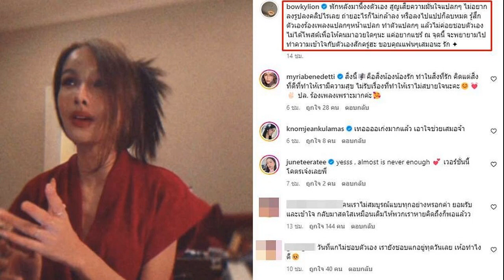จอมขวัญ เปิดใจ ได้ค่าตัว 3 พัน เหมือนถูกด้อยค่า แจงเงินไม่สำคัญ แต่ควรให้เกียรติ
ลูกทุ่งดัง จอมขวัญ กัลยา เปิดใจ งานลูกทุ่งเวทียิ่งใหญ่ ได้ค่าตัว 3 พัน พ้อ! เหมือนถูกด้อยค่า แจงเงินไม่ใช่ประเด็นสำคัญ แต่ควรให้เกียรติกันหน่อย
หลังจากที่ลูกทุ่งสาวคนดัง จอมขวัญ กัลยา ออกมาร้องเรียนกรณีงานคอนเสิร์ต 84 ปี ลูกทุ่งไทย ให้ค่าตอบแทนต่ำจนน่าตกใจ เมื่อขอทำความเข้าใจกับผู้จัดงาน แต่ก็ไม่ได้คำตอบที่ชัดเจน ตามที่เสนอข่าวไปแล้ว
ล่าสุดวันที่ 25 ม.ค.2567 ข่าวสดออนไลน์ ต่อสายตรงหา จอมขวัญ กัลยา เพื่อสอบถามถึงสาเหตุที่ตัดสินใจออกมาร้องเรียนเรื่องดังกล่าว ยอมรับรู้สึกตกใจกับค่าตัวที่ได้รับและอยากปกป้องสิทธิ์ตัวเอง เผยผู้ใหญ่ทางกระทรวงวัฒนธรรมต่อสายหา ก่อนยืนยันเงินไม่ใช่เรื่องสำคัญ แต่ควรให้เกียรติ เพราะรู้สึกเหมือนถูกด้อยค่า
สาเหตุที่ออกมาพูด? “ที่จริงแล้วมันอาจจะเป็นเสียงในใจแต่ว่ามันคิดดัง แล้วก็เป็นความรู้สึกอึดอัดหัวใจ สงสัย คลางแคลงใจ และหวาดระแวงด้วยว่ามันจะเกิดผลอะไรกับเราอีก ตอนแรกเห็นซองบางๆ ก็แอบคิดว่าเขาเขียนเช็กให้เราหรือเปล่า เราก็เคยหยิบเงินมาหลายสเต็ป เงินหมื่น 5พัน 3พัน แต่ความรู้สึกเราคือมันบางมากเลยนะ(หัวเราะ)
“แต่เราก็ยังไว้หน้าไง คนอื่นคงได้กันประมาณนี้แหละมั้ง ไม่เป็นไรถ้ามันทั่วถึงเท่านี้ เพราะงานช่วยเราก็ไปมาเยอะแยะ แต่บังเอิญว่าศิลปินผู้ใหญ่ท่านหนึ่งเปิดซองมาแล้วห๊ะ! ทำไมมีแค่ 5 พัน ตกลงกันไว้หนึ่งหมื่นไม่ใช่เหรอ เขาก็ให้คนที่ประสานงานดูแลให้เพราะตัวเองต้องไปงานต่อ”

“ความที่งานน่าจะมีคนประสานงานหลายคนที่ติดต่อนักร้อง เขาก็เลยมาถามทางเราว่าได้เท่าไหร่ แต่เราฝากซองกับอาภูพานไว้ เปิดซองเห็นมี 3 พัน เขาก็ตกใจว่าทำไมได้เท่านี้ ทีนี้เลยเป็นจุดที่มาว่าทำไมคนนั้นได้เท่านี้ คนนี้ได้เท่านั้น เราก็เริ่มคิดละ
“แต่เราก็พอเข้าใจว่าเราไม่ใช่ศิลปินที่มีชื่อเสียง เราอยู่อย่างเจียมตัวตลอด เรารู้ว่าครูบาอาจารย์ราคาเท่านี้ แต่ขนาดครูบาอาจารย์ยังได้เท่านี้ เราก็ควรได้เท่านี้ที่ลดลงมาหน่อย ไม่ได้ไปเรียกร้องหรอก แต่อยากรู้เหตุผล อย่างน้องบางคนยังไม่ได้มีผลงานอะไรชัดเจน แต่ได้ 5 พัน จอมขวัญอยู่มาผมสองสีแล้ว ไม่ได้คิดว่าตัวเองดัง แต่อย่างน้อยๆ ถ้าได้ 5 พันเราก็จะไม่คิดอะไรเนอะ”

“อีกจุดหนึ่งตอนที่เซ็นรับเงินก่อนที่เขาจะยื่นซอง ตอนนั้นก็ยอมรับว่าไม่ค่อยแฮปปี้แล้ว ปกติทำงานจะได้ค่าตัวน้อยแค่ไหนก็จะมีบอกไว้เลยว่าภาษีเท่านั้นเท่านี้ แต่อันนี้มันเป็นสำเนาบัตรประชาชนของเราโล่งๆ 2 ใบ เราก็อยากปกป้องสิทธิ์ตรงนี้ เราอาจจะคิดไปเองว่าเขาจะเอาไปยื่นอะไรได้อีกมั้ย เขียนตัวเลขอะไรได้เยอะกว่านี้อีกมั้ย
สอบถามตั้งแต่ที่หน้างานเลยไหม? “เสร็จงานกลับมาบ้านแล้ว เก็บความสงสัยมากๆ ว่าทำไมมันได้แค่นี้ อาภูพานก็โทรไปถามกับคนที่ประสานมา คุณให้นักร้องให้เท่าไหร่บ้าง เขาบอกว่ามีหนึ่งหมื่น 5พัน 3 พัน มี 3 เกรด เขาก็บอกว่าจอมขวัญเนี่ยคงอยู่เกรดท้ายๆ เลยเนอะ ได้ 3 พัน อาเขาก็พูดอย่างนี้ เหมือนพูดด้วยความน้อยใจ”

“ทางโน้นเลยบอกว่าตอนแรกไม่มีเรา เขาเอามาเสริมร้องช่วงรำวงเพราะมีแต่ผู้ชาย เลยเอาเรามาเสริม มันก็เลยเหมือนไม่มีงบ อาภูพานเลยบอกว่าเอ้า! ถ้าไม่มีงบแล้วคุณจะมาเอาเราทำไม เพราะเราก็ไม่ได้ไปบอกว่าเอาหนูไปร่วมด้วยหน่อย เมื่อวานนักร้องรุ่นน้องที่ให้ความเคารพเรา บอกว่าเห็นข่าวเอ้า! เขาให้ซองผิดหรือเปล่าพี่ เขาพูดขำๆ เขายังได้ 5 พัน พี่หนิงได้ 3 พันเองเหรอ เขาก็พูดด้วยความรู้สึกว่าอะไรยังไงขนาดนั้น
หลายคนสงสัยงบจัดงานเยอะ ทำไมแบ่งจ่ายนักร้องได้เท่านี้? “พี่ไม่อยากจะไปก้าวก่ายนะ เงินจัดงานตั้ง 8.5 ล้านบาท ใช้อะไรนักหนา ไม่ใช่ไม่เคยจัดงาน มันรู้ตัวเลขกันอยู่ คุณเอาไปสาธารณประโยชน์อะไรหรือเปล่าก็บอกมา ตัวเงินมันไม่สำคัญ แต่มันมีความรู้สึกบั่นทอนว่าทำไมไม่พูดกันตรงๆ แล้วมันดูบ่ายเบี่ยงไม่ใช่เหตุผลที่ชัดเจน”

มองว่าเป็นเรื่องของการให้เกียรติด้วยไหม? “ใช่ค่ะ ให้เกียรติกันหน่อย บอกให้ไปช่วยก็ยังดีกว่า คนลูกทุ่งเนี่ยหลายๆ งานไปรวมตัวกัน ค่าตัวไม่มีเลย แถมยังต้องไปทำบุญอีก ถึงจะจนแต่มันมากน้ำใจนะ ความจริงแล้วคนลูกทุ่งเป็นคนง่ายๆ เกรงใจก็อันดับหนึ่ง บางทีบอกให้ไปไม่รู้ตัวเงินอะไรก็พอใจแล้ว แต่บังเอิญว่าพอมางานอย่างนี้มันเห็นก้อนดำเนินการอยู่ว่ามันมีเท่าไหร่
ผู้ใหญ่ที่เกี่ยวข้องโทรมาสอบถามบ้างไหม? “เมื่อสักครู่ผู้ช่วยรัฐมนตรีกระทรวงวัฒนธรรมเห็นข่าวก็เลยโทรมาสอบถามว่าอยากให้ความเป็นธรรม เหตุการณ์เป็นอะไรยังไง เราก็บอกไปตามเนื้อผ้า จริงๆ เป็นเรื่องดีที่เขามาให้การอุดหนุนช่วยเหลือลูกทุ่งของเราซึ่งมันค่อนข้างจะแย่ มันเป็นโครงการที่ดี เพียงแต่ว่าคนที่มาดำเนินการซึ่งเราก็ไม่กล้าไปชี้คนไหนชัดเจนเขาแก้ตัวอย่างนี้”

ปกติเรตค่าตัวเราอยู่ที่เท่าไหร่? “เราตั้งไว้ที่ 2 หมื่น แต่บางทีก็อยู่ที่ความสนิท มันมีหลายเรื่อง ความจริงที่ผ่านมาเราไม่ค่อยจะพูดนะ ทนที่สุดจะทนแล้ว เรารู้ไงว่าคนทำงานมันก็ต้องมีค่าเหนื่อย บางทีเขาไม่ได้ขอเรายังให้เลย ถ้าเขาไม่เอ่ยชื่อเรา เราจะได้ไปงานมั้ย เรารู้วัฒนธรรม รู้ประเพณีพอ แต่ด้วยเหตุการณ์นี้เรารู้สึกว่าไม่ค่อยโอเคกับเราเท่าที่ควร
กลัวคนไม่กล้าชวนเราไปร่วมงานด้วยไหม? “เราก็อยู่ด้วยความถ่อมตนมาตลอด เชื่อว่าหลายคนน่าจะเข้าใจความรู้สึกของจอมขวัญ กัลยา เราไม่ได้เรียกร้องอะไรมากมายนะ จุดแรกแค่สงสัยทำไมเราได้แค่นี้ เราด้อยค่าอย่างนั้นเลยเหรอ จุดที่สองเราก็เป็นเรื่องปกป้องสิทธิ์ แต่สำหรับทางงานไม่พูดถึงดีกว่า ให้รู้สึกเองดีกว่า”

หลังจากนี้ถ้าเขาให้ค่าตัวเพิ่มมาล่ะ? “มันเลยไปแล้ว ความรู้สึกมันไม่ได้นึกอยากได้แล้ว มันแค่อยากบอกเท่านั้นเองว่าเอาไปทำอะไรกันบ้าง ก้อนมโหฬารขนาดนั้นเอาไปทำอะไรกันบ้าง เขาอาจจะสาธารณประโยชน์ก็ขออนุโมทนาบุญด้วย